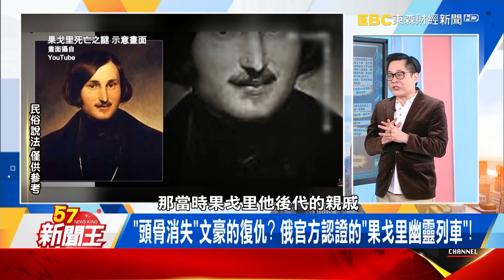監視器裡沒看見的是？ 印警月台上「詭異轉圈圈」下秒墜軌！張予馨 江中博《57新聞王》精選篇 20220409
"頭骨消失"文豪的復仇? 俄官方認證的"果戈里幽靈列車"!
一陣"詭異白霧"飄過背後...1933年幽靈火車消失謎團!
悄然出現又神秘消失! "果戈里幽靈火車"載著104人神隱?
上了車就回不來了? 科學家跟偷車賊被目擊"詭異"失蹤!
"穿碎花裙的婆婆"誘人上車? 幽靈列車遁入時空隧道?
"台灣不能輸"打爆杰尼龜! 廖老大打龜號飆出超猛"8.72秒"!
漂移甩尾爭霸戰? "中國甩尾王"平行停車前後空隙僅8公分!
頭文字D藤原拓海4ni? 英國車神甩尾停車"7.5公分"取勝!
甩尾漂移貨車也辦得到? 英國車神大秀絕技"極限停車法"!

57新聞王 內幕秘辛不漏網
●57新聞王Youtube官方頻道連結●